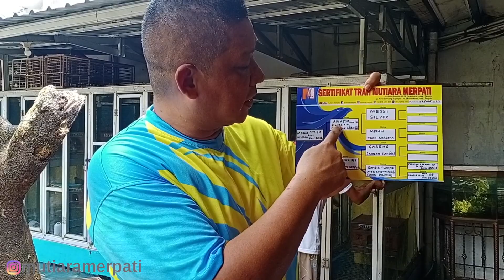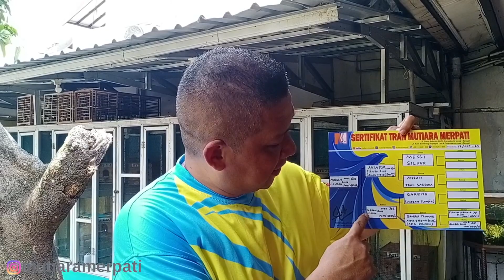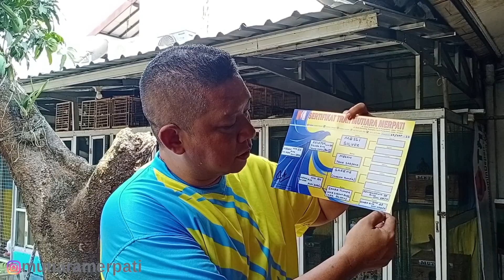CUCU GARENG BUAT MAS ILHAM ROBIT BF SEBAGAI RESELLER TERBAIK PERIODE INI